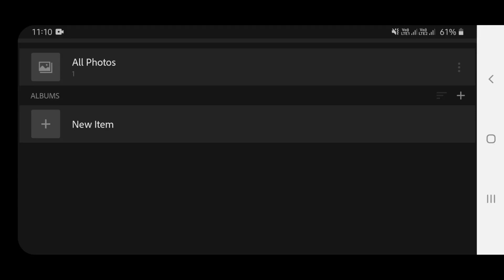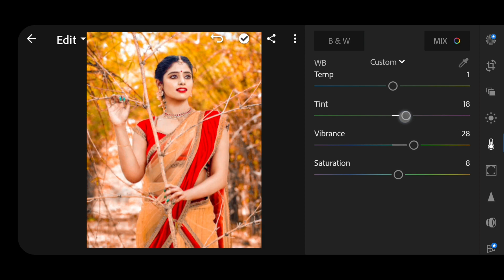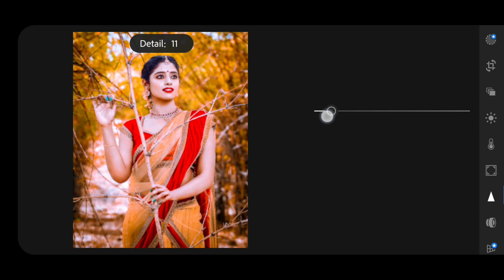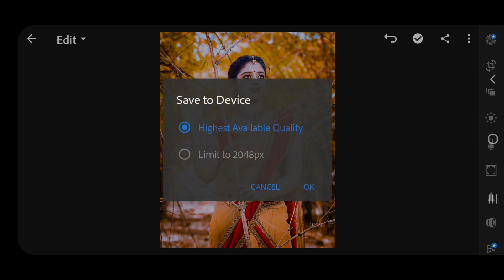Lightroom Orange Tone Photo Editing | Lightroom Editing Background Change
●DOWNLOAD LINKS👇
Link:-

lightroom photo editing new Style
lightroom photo editing Bangladesh
lightroom photo editing background change lightroom Photo editing Malayalam
picsart photo editing background change picsart photo editing tamil
photo editing
photo editing song
photo editing background
style editing app
new style editing photo
new style editing video